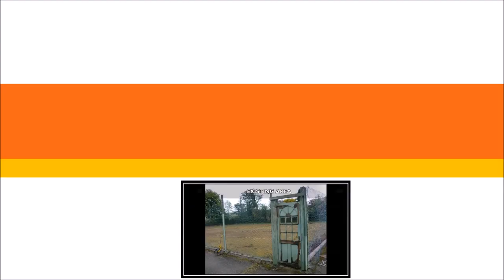3G MUGA Pitch Installation East Riding of Yorkshire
3G MUGA Pitch Installation East Riding of Yorkshire is presented in this video. The 2G and 3G man made turf specs will be the most common surface varieties that people install for football pitches because these give the best playing attributes. They are ideal surfaces for football as the infill, and rubber crumb within the 3G surfacing presents increased grip and emulates organic grass just perfectly. To ensure that you remain within your price range we're at all times here to help with your layout and specification. This is often talking you through the numerous surface varieties to ensure that you obtain the ultimate choice for the facility and price range. We could setup multipurpose sporting activities pitches that are utilized for other pursuits like rugby and hockey, our professionals will talk about each one of these alternatives together with you.

If you are interested in sports, like football, we would certainly recommend having a look at this page. Here you can find out about the latest news regarding European football.

All of the 3G MUGA pitch grass surfaces we put in are manufactured from permeable surfaces which means that water can absorb through easily, eliminating any accumulation or flooding. We'd highly recommend that you administer a frequent upkeep schedule for your footballing pitch to counteract impairment and maintain the surface within the very best condition after installation. Preservation plans include things like both proactive and reactive upkeep. In case your facility is in an awful state then we offer many different expert services from infill substitute to drag brushing to get rid of any contaminations. Through proactive cleaning methods, the fabricated lawn will go through a careful cleansing to reduce any kind of pollutants and make certain that the surface remains to be porous. But if your facility starts to keep water, this will likely result in some serious harm to the surface in the long run also it can decrease its product lifespan. Damage like this can cause high priced fixes; although we do provide a repair service our recommendation is that you maintain your facility in order to avoid them. If you are interested in maintenance information, check out this

3G MUGA Pitch Installation East Riding of Yorkshire

Check out our map to see where we did this job

To see even more videos like this, we suggest having a look at this playlist Here you can see more videos regarding the installation of MUGA pitches.

3G MUGA Pitch Installation East Riding of Yorkshire - Thank you very much for spending time watching our video. Hopefully, you'll have found the video clip helpful. We will like it if you would share in addition to like our video across your social network sites.

3G MUGA Pitch Installation East Riding of Yorkshire